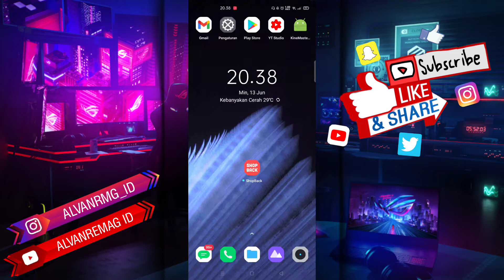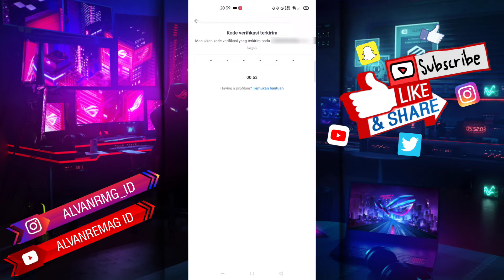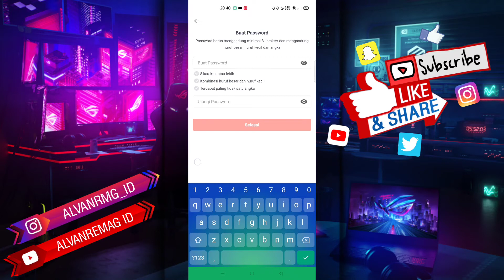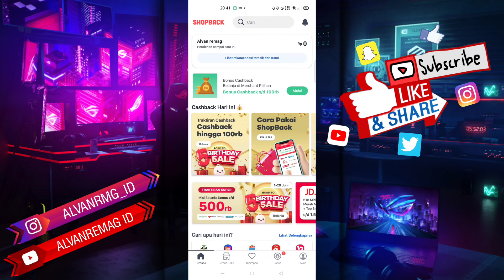CARA MUDAH DAFTAR AKUN SHOPBACK DI HP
Assalamu’alaikum Wr.WB
Dalam video tutorial ini, kita akan membahas